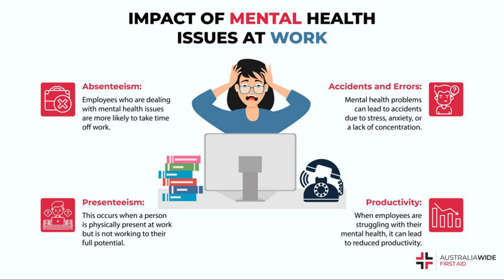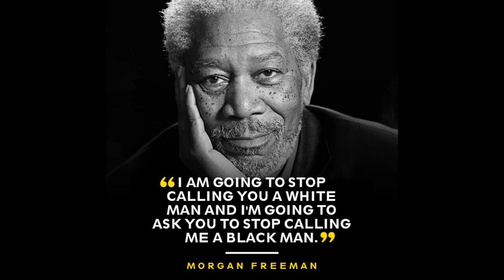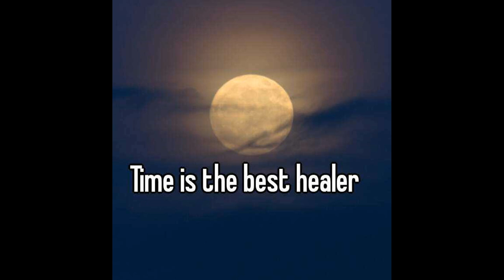Dark Satanic Mills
Some places and buildings around the world have a dark history and need more time and light to heal than others. In this video we take a look at the Northwest of England and its’ recent past.